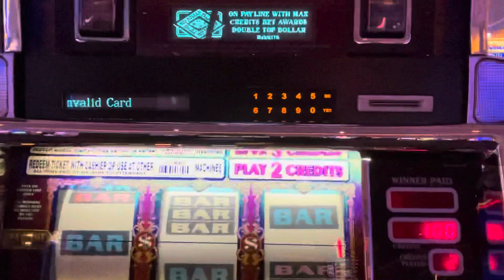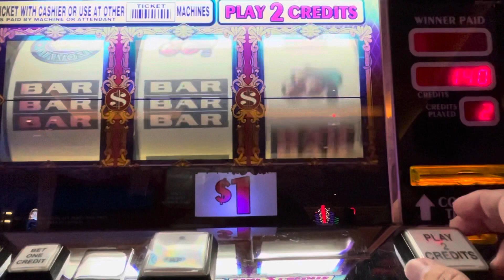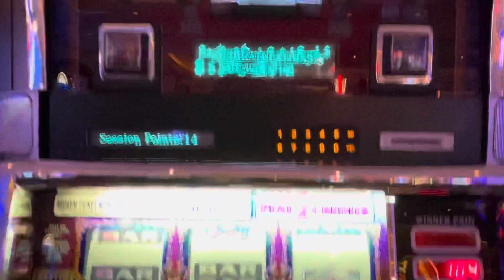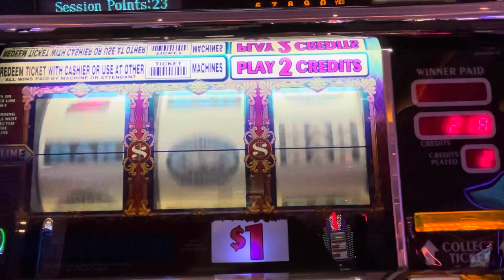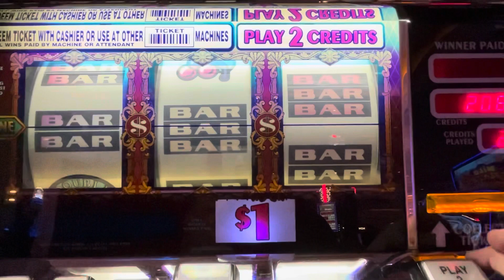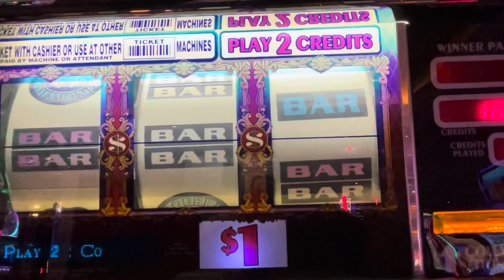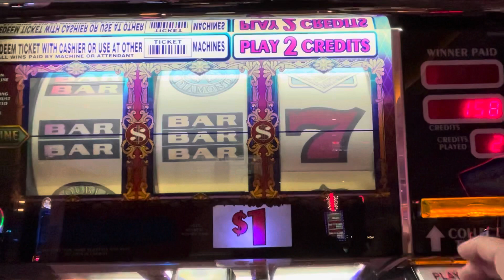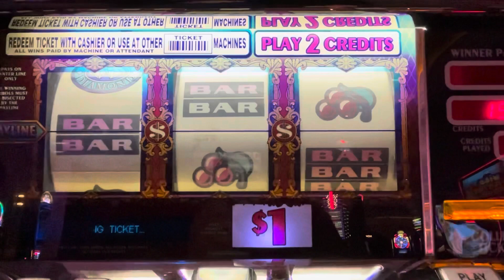$2 a spin - Double Top Dollar - ParkMGM Las Vegas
Double top dollar is always a favorite game and it’s even better when it hits the bonus on the first spin.

machine # 600217